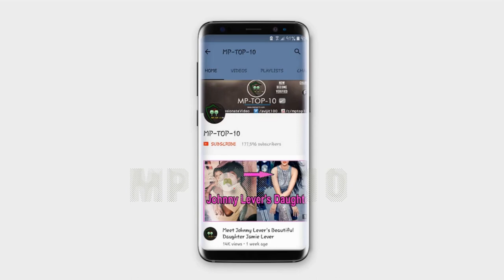Remember Khichdi Child Actress Richa Bhadra Here Is How She Looks Now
Our Channel Top Videos You May Like :-